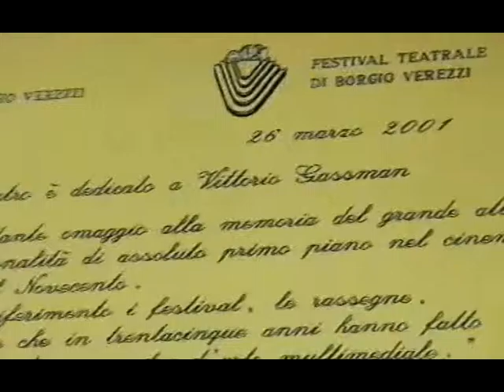BORGIO V.(SV)TEATRO GASSMAN INAUGURAZ 26 MARZO 20 01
HO DEDICATO UNA GIORNATA INTERA AL RECUPERO DI QUESTO FILMATO MA CONTENTO DI AVERLO FATTO